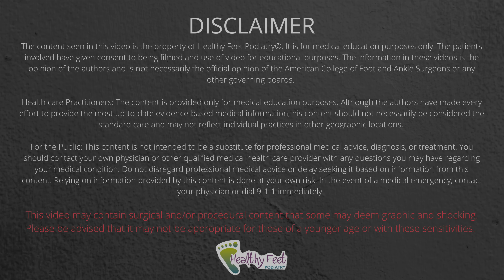DEEP SATISFYING CALLUS TREATMENT - PART 2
North Tampa
13801 Bruce B Downs Blvd
Unit 403

South Tampa
2919 W Swann Ave
Unit 203

Wesley Chapel
2255 Ashley Oaks Cir

Brooksville
17222 Hospital Blvd
Unit 218